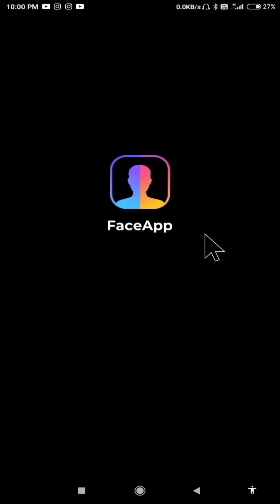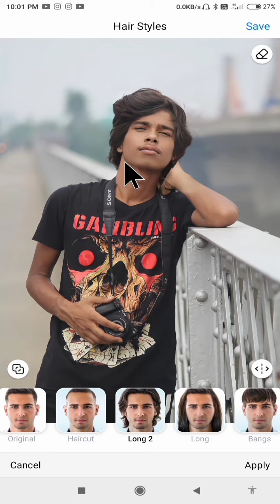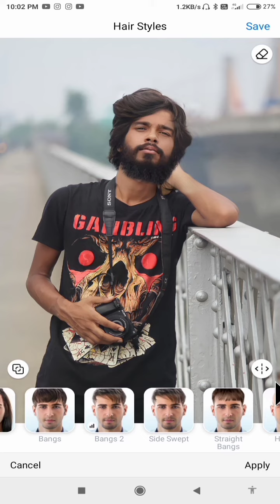long hair photo editing tutorial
long hair editing photo tutorial

editing mein koi bhi dikkat hai to mujhe message karo Instagram mein main uska answer Jarur dunga